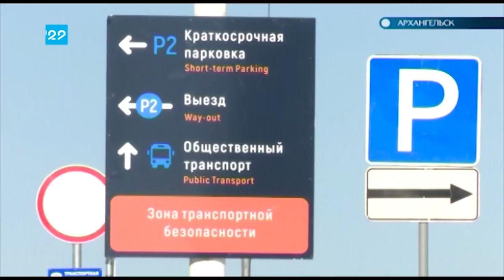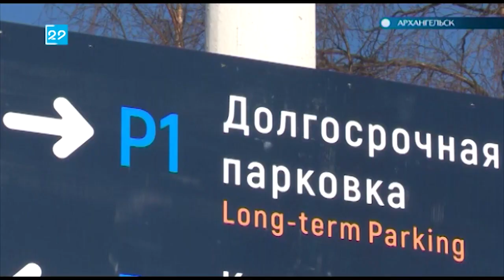15.03.19 Автограф дня: Новая парковка у аэропорта